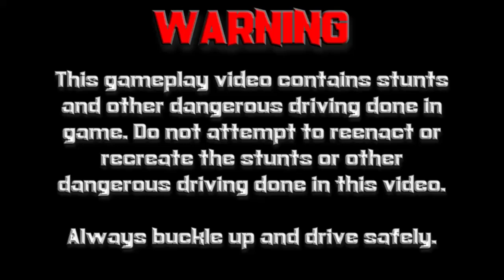Burnout 2: Point of Impact (GCN) | Custom Roadster Gameplay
Thanks for all of the support for AmazingWizardStudios. This is some gameplay of the Custom Roadster in Burnout 2: Point of Impact on the Nintendo GameCube!

Information about Burnout 2: Point of Impact
Publisher(s): Acclaim Entertainment
Developer(s): Criterion Games
Initial Release Date: October 3, 2002
Platform(s): PlayStation 2, GameCube, Xbox

Follow AmazingWizardStudios on Social Media!